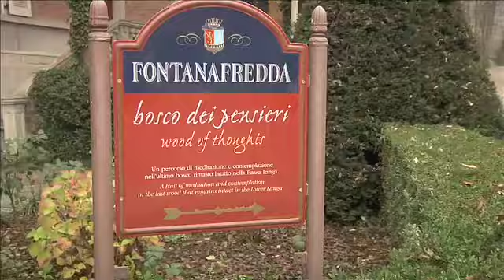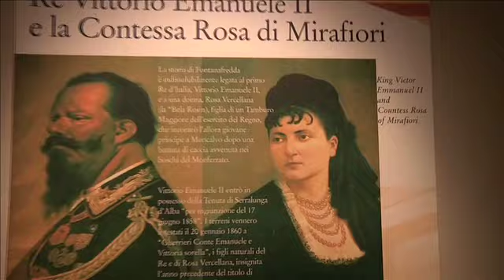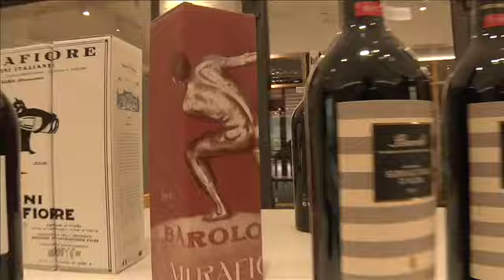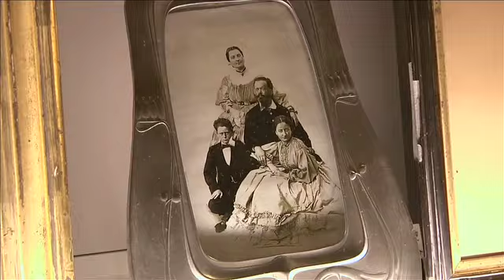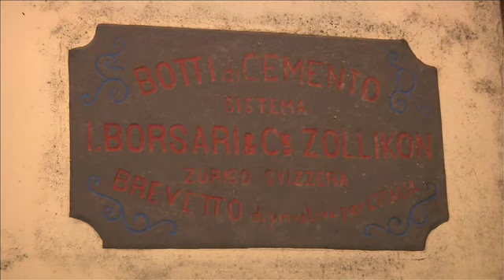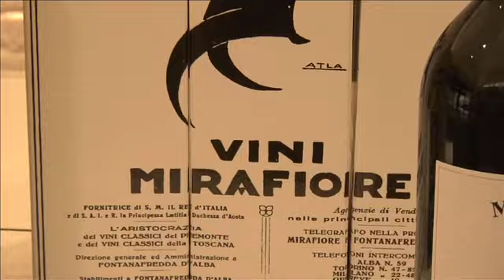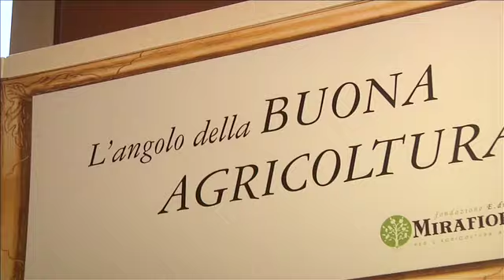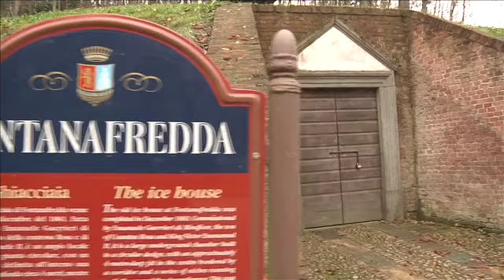In viaggio con WineNews nella storica tenuta di Fontanafredda, tra le più belle realtà del Barolo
Tornata nel 2009 in mani piemontesi, la storica azienda del Barolo - dove siamo stati qualche anno, e dove vi riportiamo oggi - è oggi di proprietà del patron di Eataly, Oscar Farinetti. Ma quella di Fontanafredda è una storia che risale al 1858, quando la tenuta fu acquistata da Vittorio Emanuele II per essere data in dono alla Bela Rosin. I primi vigneti vengono impiantati invece nel 1866, ma il primo Barolo Fontanafredda risale all'annata 1867. Nel 1878 sarà il Conte Emanuele Alberto di Mirafiori e prendere le redini di Fontanafredda, rendendola un vero e proprio villaggio, arrivato, intatto, fino ai giorni nostri.